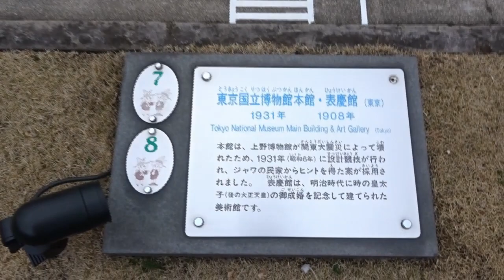栃木 東武ワールドスクエア 東京ゾーン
栃木の旅　東武ワールドスクエア